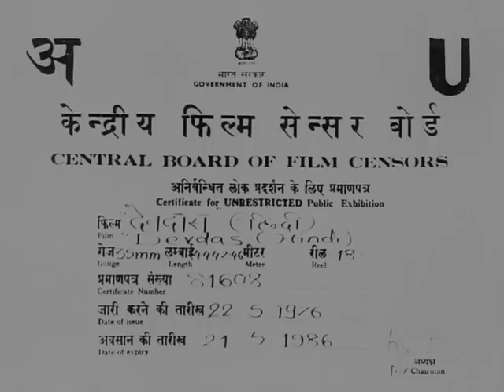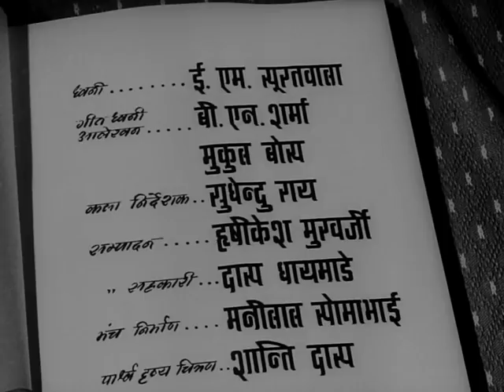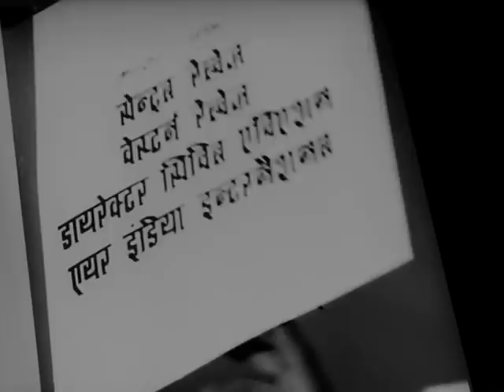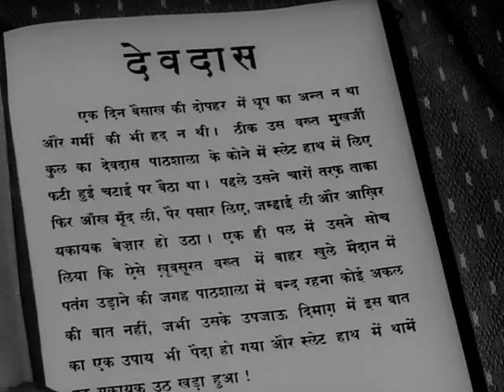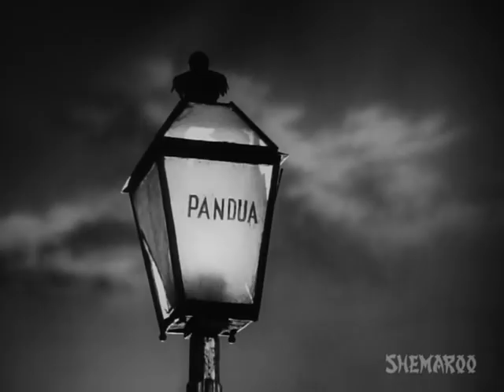Devdas (1955) - Hindi Full Movies - Dilip Kumar - Vyjayanthimala - Suchitra Sen - Popualr Hindi Film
Based on the Novel by Sharat Chandra Chattopadhyay called Devdas, the movie is the story of childhood sweethearts, Devdas (Dilip Kumar) and Paro (Suchitra Sen) set against the backdrop of rural Bengal during feudal times. When they decide to marry, Devdas' father disapproves the relationship as they belong to a very rich family. He sends his son packing to Calcutta for higher studies. Parvati's marriage is fixed with a wealthy zamindar, a widower with children older than his young second wife. In Calcutta, Devdas drowns his sorrows in alcohol and wishes to meet Paro one last time before he dies. He meets Chunilal (Motilal) who introduces him to an attractive and strong willed courtesan, Chandramukhi (Vyjayanthimala). Chandramukhi decides to nurse Devdas. Where will be the outcome of this tragic tale of love? Devdas won the Certificate of Merit for the Third Best Feature Film in Hindi at the National Award Ceremony Dilip Kumar won the best actor Filmfare Award for Devdas Motilal won the best supporting actor Filmfare Award for Devdas Vyjayanthimala won the Best Supporting Actress Award for Devdas but she refused to accept the award as she thought her role was not a supporting one.